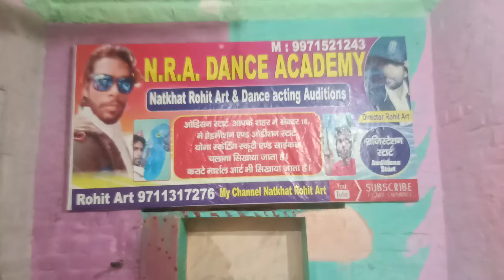parte 1 natkhat rohit arts ande rohit artsart studio me Rohit arts ke viral # vloges comal kubshor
parte 1 natkhat rohit arts ande rohit artsart studio me Rohit arts ke viral # vloges comal kubshorte vud